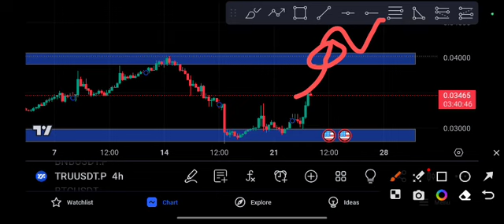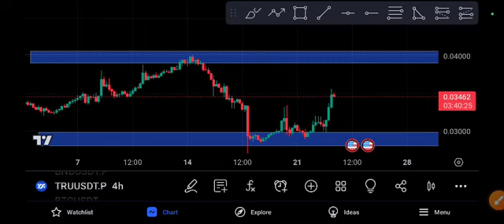TRU Urgent Price Prediction! TRU coin Today News